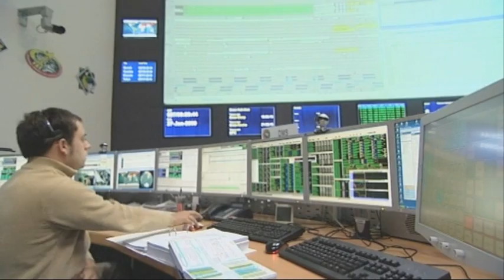Young Eagles Ep4 - Meet Britains Next Astronaut!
In this months show from the Museum of Army Flying. The Young Eagles meet up with Maj. Tim Peake who has just been selected by ESA - European Space Agency for their astronaut programme. Tims an Apache Pilot,  a Test Pilot and now, a Trainee Astronaut!
Find out about an astronauts life - how do you use the toilet in space - can you phone home - and does his mum worry about him!